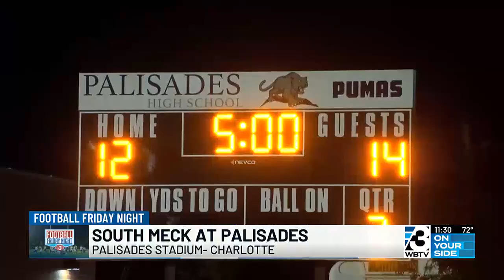South Meck at Palisades